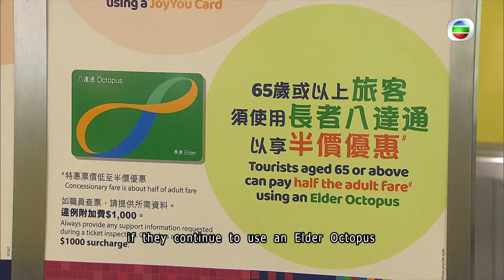TVB News | 25 Aug 2024 | JoyYou Card needed for $2 concessionary fares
JoyYou Card needed for $2 concessionary fares.
Starting today, senior citizens aged 60 and above have to use the JoyYou Card to benefit from the  $2 concessionary fare scheme when travelling on public transport.